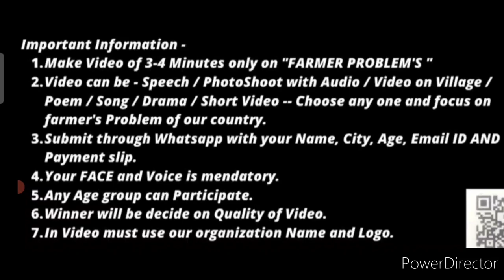So Attractive Prizes 🏆🥇 Win Medals Cash Money 😱 Online Competition 2022 🎁 Win Great Exciting Prizes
3 Best A4 size Drawing books set in affordable amount